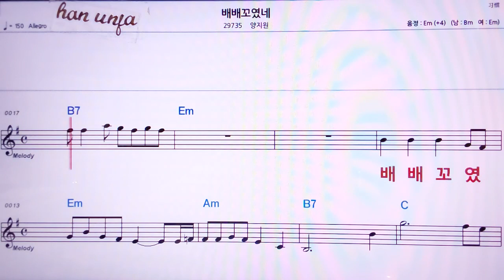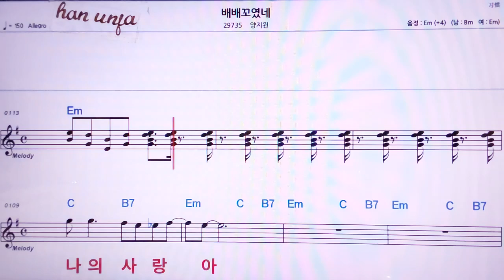💖배배꼬였네/양지원(여자키) 👍MR,노래방, 악보, 코드,Karaoke With Sheet Music